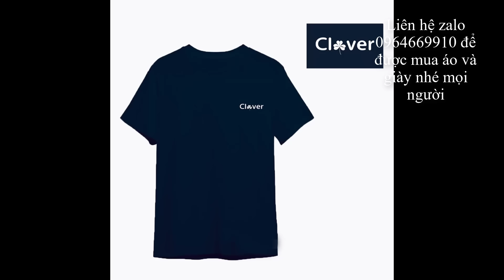Tiệm giày cũ VQ chuyên giày cũ chính hãng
Tiệm giày cũ VQ chuyên giày cũ chính hãng và mình có áo thun nữa nhé mọi người.